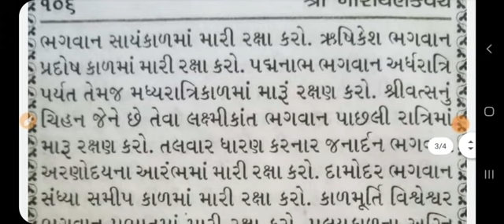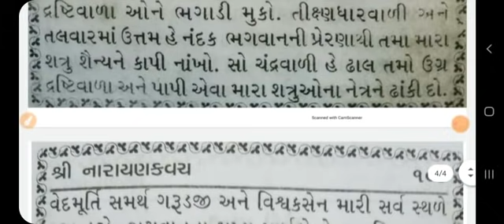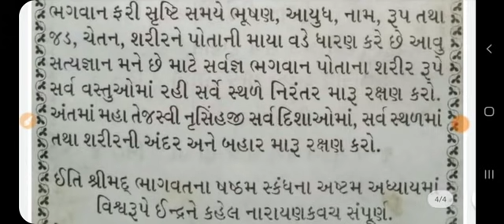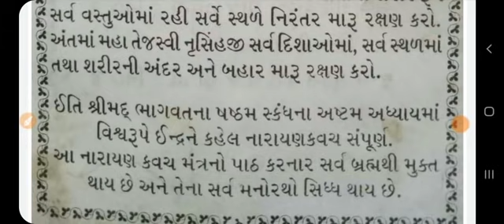shree narayankavach in Gujarati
shree narayan kavach in Gujarati